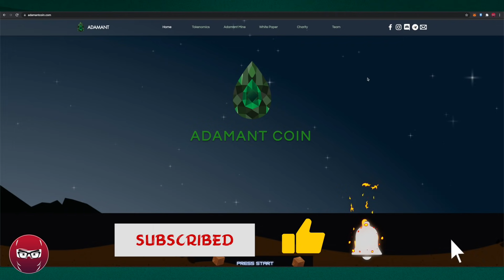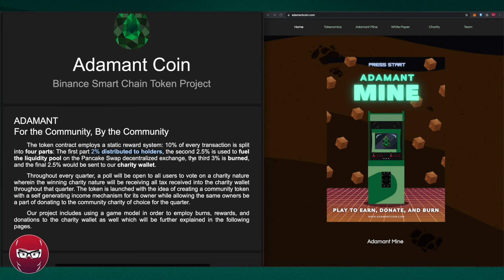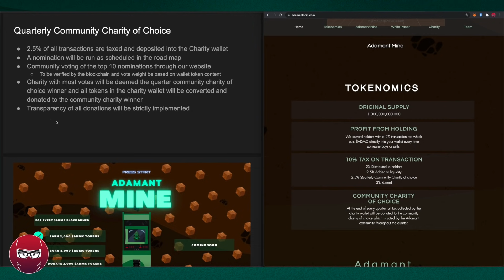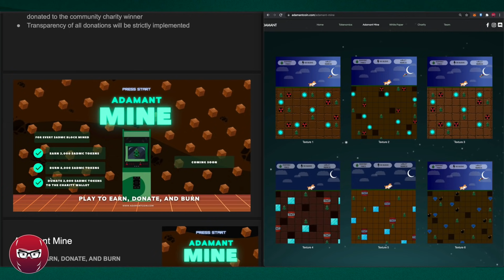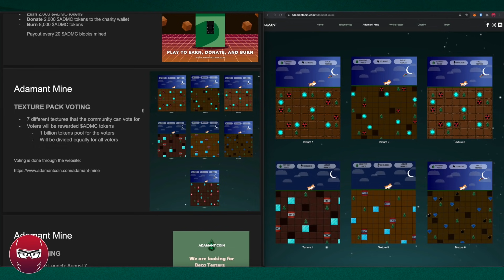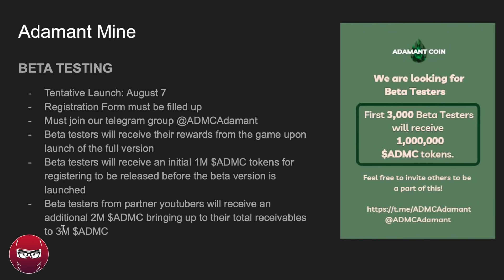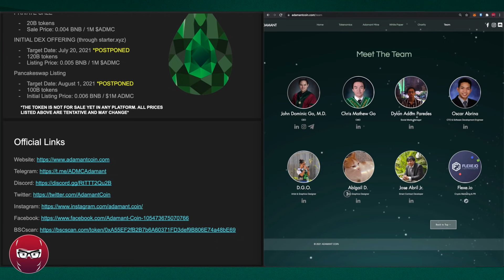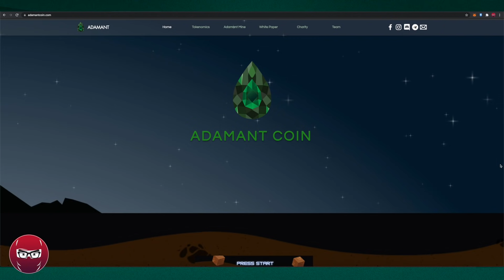Bagong Free2Play + Play2Earn + Charity - Adamant Coin Ep1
00:00 - Intro
00:42 - Adamant Coin
06:00 - Adamant Mine
09:15 - Game  Texture Voting
10:28 - Beta Tester + 3M token
11:55 - $ADMC Airdrop
12:15 - RoadMap
14:00 - Adamant TEAM
$ADMC Token - 0xA55EF2fB2B7b6A60371FD3def9B806E74a48bE69

BNB/BSC: 0x6CA46BeB8aa15c4696867d1Fc84b88BdA5729220
ETH/ERC20: 0x6CA46BeB8aa15c4696867d1Fc84b88BdA5729220
WAX: ksouk.wam